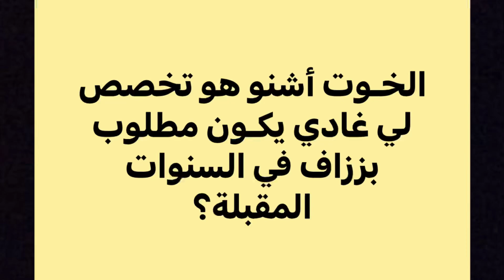Top 3 : أفضل ثلاث مهن في البيولوجيا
للإشتراك معنا في عرض   المرجو التواصل على
رقم الواتساب
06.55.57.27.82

حسابي على الإنستغرام لرؤية اراء المشتركين السابقين
fouad_Ghannami

مجموعة الفايسبوك  لنشر المعلومات و المراجع